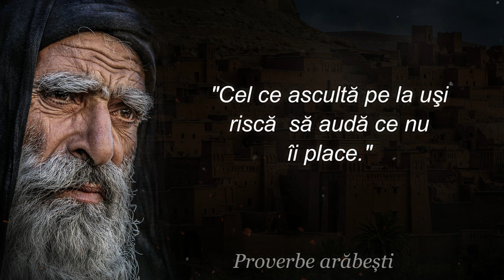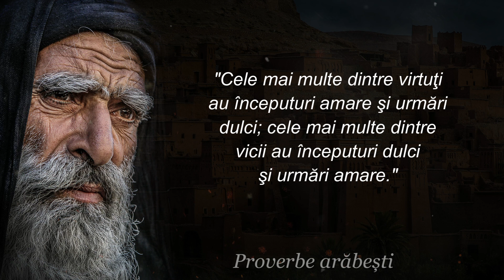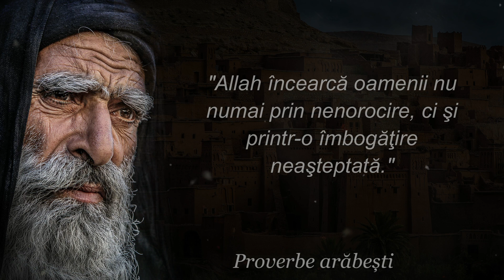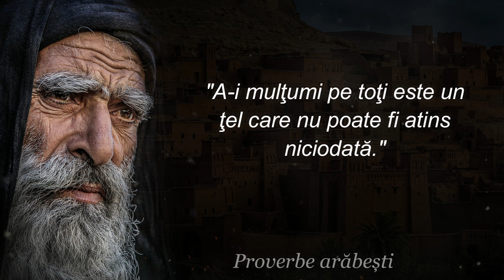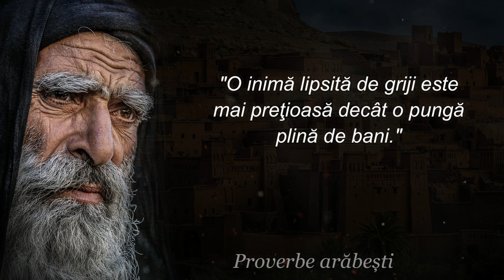Proverbe și zicători ARABE ce iti vor schimba viata. Marea Înțelepciune a arabilor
Proverbe și zicători arabesti ce iti vor schimba viata. Marea Înțelepciune a aranbilor

Arabii sunt popoare din grupa etniilor semitice care locuiesc în țările din lumea arabă. Arabii sunt de religie musulmană (majoritatea suniți, iar o parte însemnată, în Siria, Liban, Irak și Yemen, șiiți) și creștină (copții din Egipt, maroniții din Siria, Liban și Iordania etc.). Arabii au avut un rol important în istoria și cultura Evului Mediu. În sec. VII-VIII au cucerit un teritoriu vast, de la Munții Pirinei până la hotarele Indiei, influențând modul de viață, cultura, arta, știința popoarelor supuse și a celor învecinate.

Termenul de arabi (ar. عرب) era folosit de către populația sedentară din Peninsula Arabă pentru a face referire la oamenii deșertului (beduinii ar.البدو). Cu timpul, termenul ajunge să definească rasa arabă (عرب) sau locuitorii acelor state care au fost arabizate (ex. Egipt, Libia, Tunisia, etc. - Maghrebul arab).

De la rădăcina cuvântului عرب s-a format verbul [3arraba] de forma a II-a, care are înțelesul de a arabiza (a suferi un proces de transformare în urma căruia băștinașii teritoriului respectiv adoptă limba și obiceiurile arabe).

Un studiu genetic recent publicat în „European Journal of Human Genetics” în Nature (2019) a arătat că populațiile din Europa, Asia de Sud (India), Asia de Vest, Africa de Nord și Asia Centrală sunt strâns legate între ele. Aceste grupuri menționate se disting de populațiile de control selectate din Asia de Est, Africa de Vest și Africa de Est (Evreii somali și etiopieni, selectați ca grupuri exterioare).

Aceste proverbe și zicători arabe conțin o adevărată înțelepciune pe care să o trăiești și să o folosești în viața de zi cu zi. Veți găsi proverbe și citate înțelepte.

Proverbele și zicalele arabe înțelepte sunt nemuritoare. Citatele și spusele înțelepte ale poporului arabesti sunt pline de semnificație profundă și înțelepciunea poporului antic. Timp de multe secole, arabii au rămas cei mai puternici oameni datorită solidarității și înțelepciunii lor, care s-au transmis din generație în generație.

Informații despre drepturile de autor:
* Trebuie să precizăm că NU intenționăm să încălcăm drepturile de autor in nici un fel. Conținutul folosit este strict în scopuri de cercetare/revizuire și pentru a ajuta la educație.

Sperăm că ți-au plăcut citatele si proverbele despre viață ale vikingilor si te-au pus putin pe gânduri.